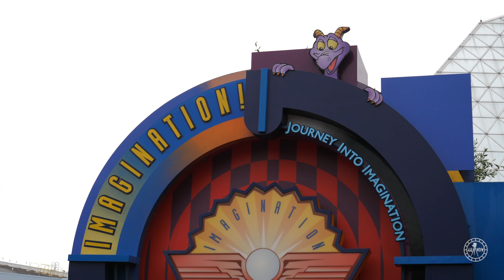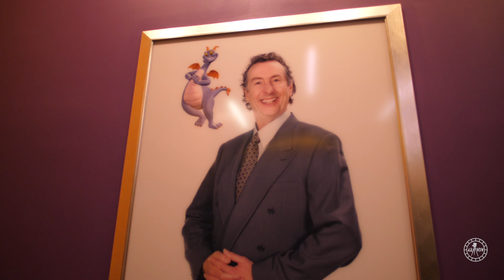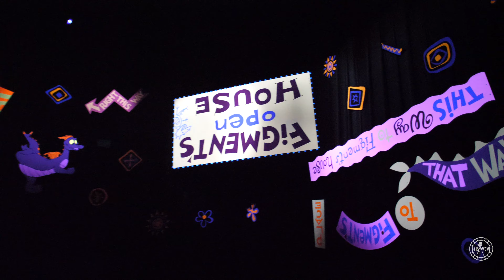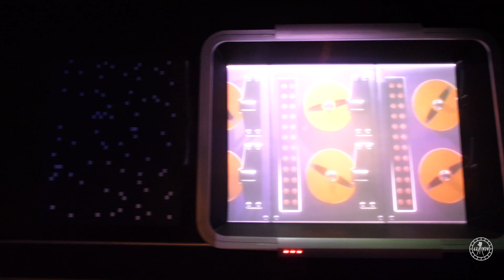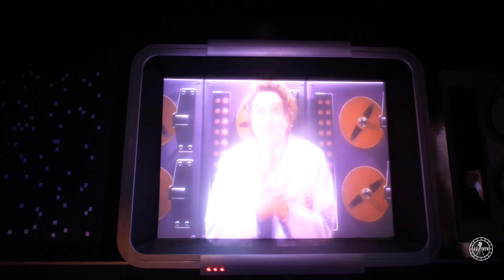EPCOT Journey Into Imagination With Figment 2019 4K Full Ride POV Walt Disney World Orlando Florida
Enjoy a ride on Journey Into Imagination with Figment at Epcot in 4K UHD 60fps! I am a big fan of Figment! What do you think of the ride?

Welcome to 4K WDW! I am a long time Disney World fan and videographer and I have decided to share my talents and love for Disney with all of you! I film only in 4K UHD, to give you all the best possible video quality to make you feel like you are at Walt Disney World! I will film things like full walkthroughs, shorter tours and overviews of the parks and resorts, and much more, all in 4K UHD!